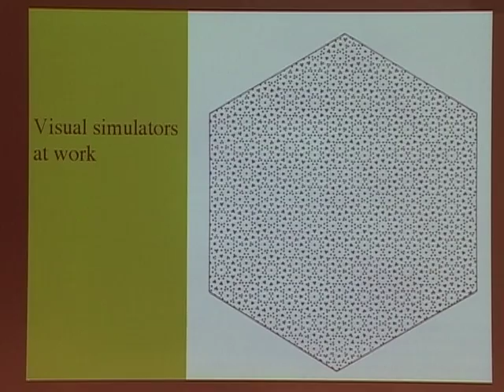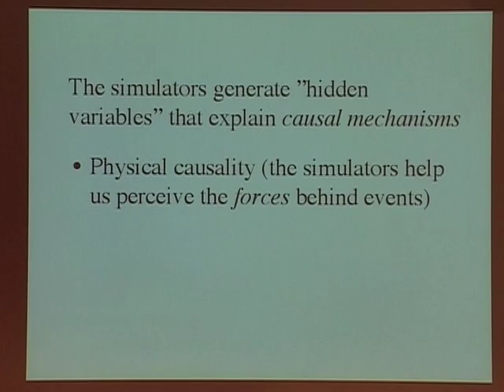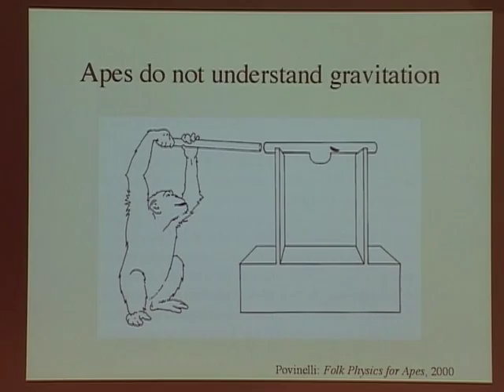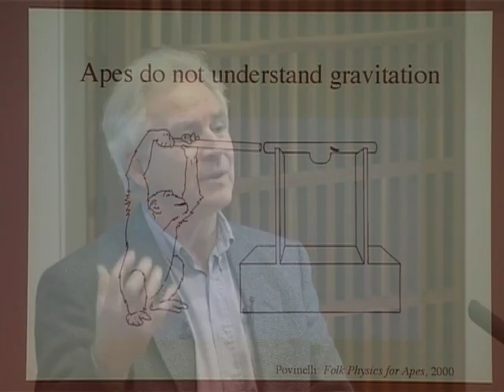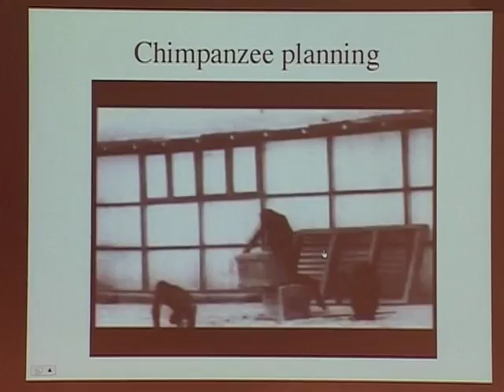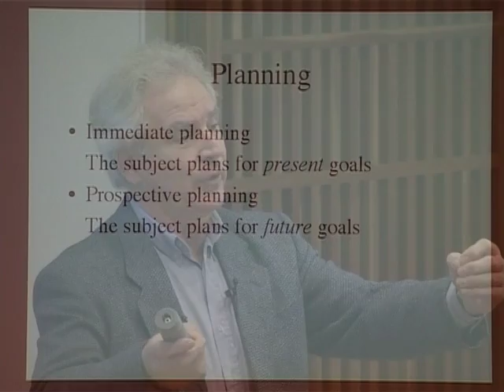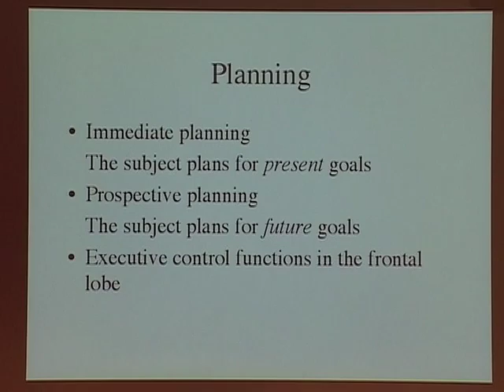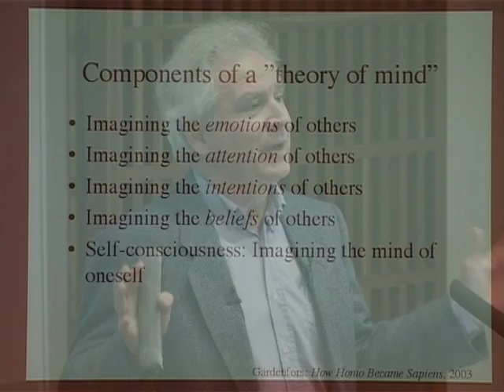What is Life? Part 3.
What is Life? Evolutionary and developmental aspects of intersubjectivity. Talk by Peter Gärdenfors at Karolinska Institutet, February 20, 2008.